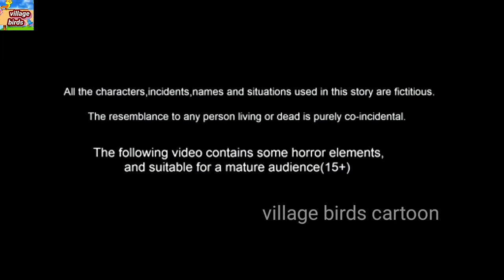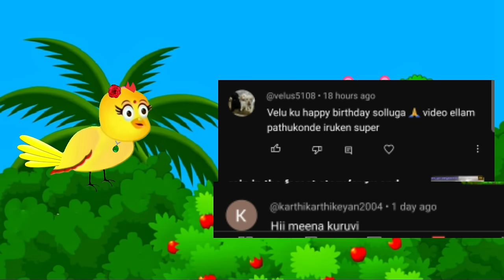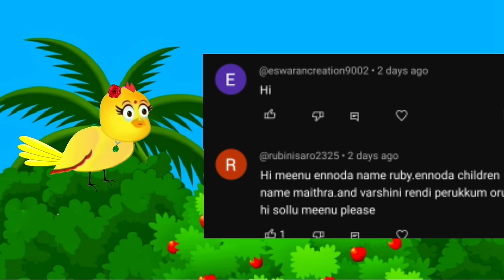story of two trees / moral story /birds and crow story /village birds cartoon